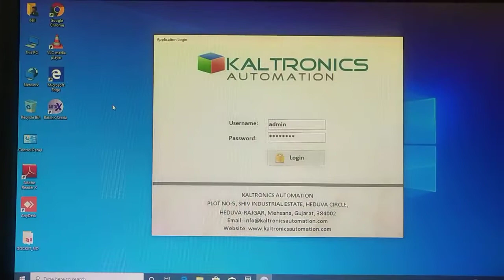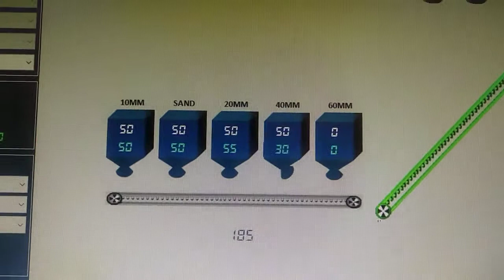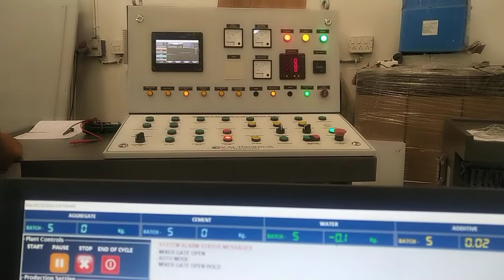Batching Plant Control System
Concrete Batching Plant Control System for 15CM TO 240CM fully automatic PLC based BATCHXSCADA System.

System Configuration :

1) PLC + SCADA + HMI + LASER PRINTER + SERIAL PRINTER  All in One System.

2) PLC + SCADA + LASER PRINTER

3) PLC + HMI + SERIAL PRINTER